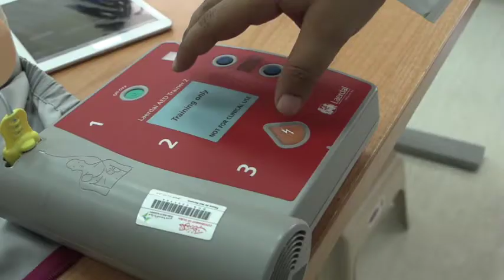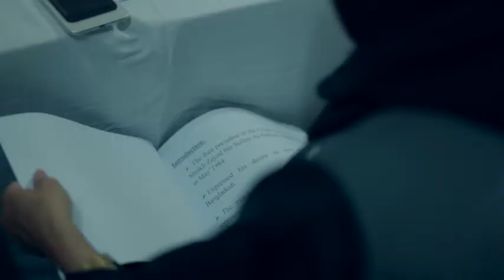International Volunteer Day 2021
بمناسبة يوم_التطوع_العالمي ، يسرنا مشاركتكم تجربة متطوعي مؤسسة نور دبي خلال المخيم العلاجي في بوقرا ، بنغلاديش. نأمل ان تكون رحلتهم مصدر الهام للاخرين للمشاركة في الفرص التطوعية لمساعدة المحتاجين

In celebration of InternationalVolunteerDay, we share with you the experience, and the wisdom our volunteers during our Mobile Eye Camp in Bogra, Bangladesh. We hope their journey influences others to VolunteerNow for a common future for all those in need.